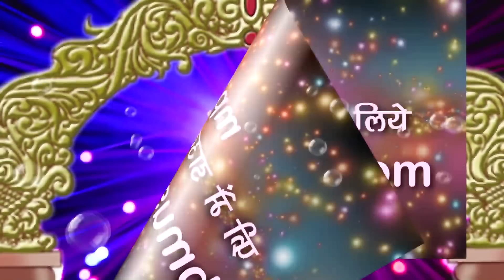Kiran Bharti | Cg Dj Brijesh Song | Tola Gada Gada Johar Deva | Chhattisgarhi Ganesh Geet SB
Song : Tola Gada Gada Johar Deva
गीत : तोला गाड़ा गाड़ा जोहार देवा
Album : Gada Gada Johar Deva
एल्बम : गाड़ा गाड़ा जोहार देवा
Male Singer : Hriday Anant
गायक : हृदय अनंत
Female Singer : Kiran Bharti
गायिका : किरण भारती
Lyrics : hriday anant
गीतकार : हृदय अनंत
Music Director : hriday anant
संगीतकार : हृदय अनंत
Producer : Shri Ram Rathore
निर्माता : श्रीराम राठौर
Director : Shri Ram Rathore
निर्देशक : श्रीराम राठौर
Recordist : Nanki ji
रिकॉडिस्ट : ननकीजी
सर्वाधिकार सुरक्षित है : एस.बी.म्यूजिक इंटरटेनमेंट्स छत्तीसगढ़, भारत